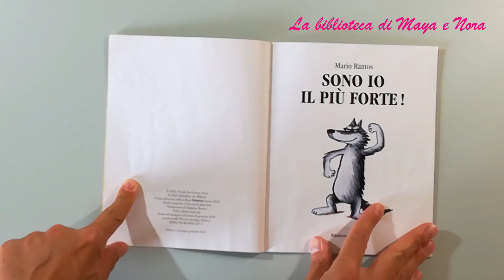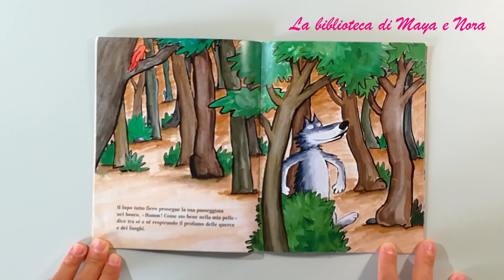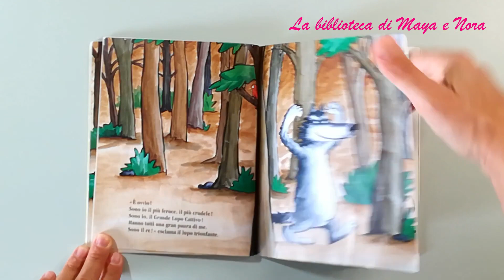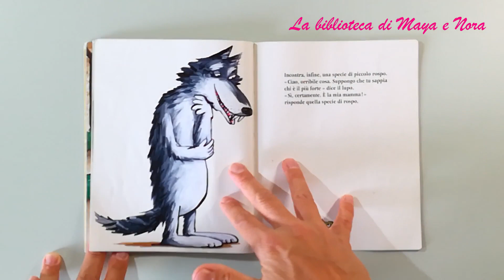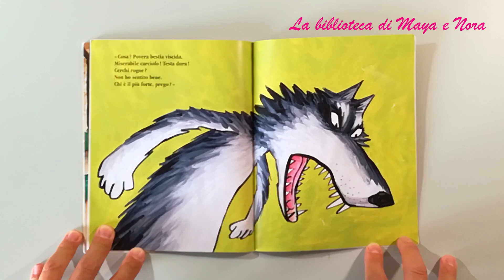SONO IO IL PIU' FORTE- libri per bambini letti ad alta voce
SONO IO IL PIU' FORTE di Mario Ramos
Ti è piaciuto questo libro? Puoi acquistarlo subito cliccando su questo link e supportare così il nostro canale